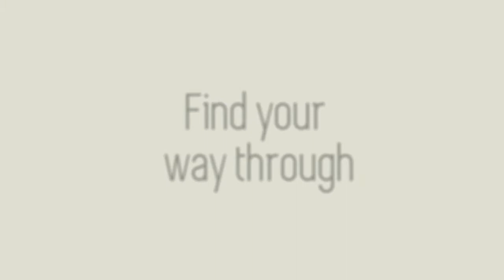The Pattern Finder - Trailer 2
A new challenging puzzle game for you!

Music: “Does it Echo here” by Antti Luode, with small modifications made to fit the trailer.